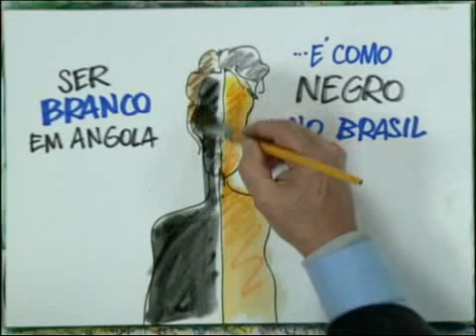José Eduardo Agualusa - 04/07/2011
Com livros traduzidos em mais de 20 idiomas, o escritor angolano José Eduardo Agualusa é o convidado Roda Viva.